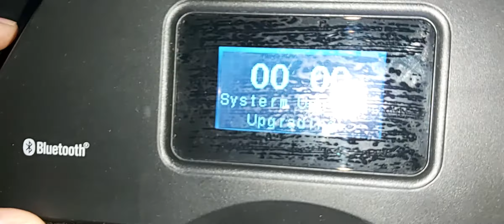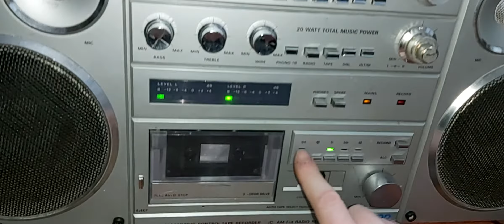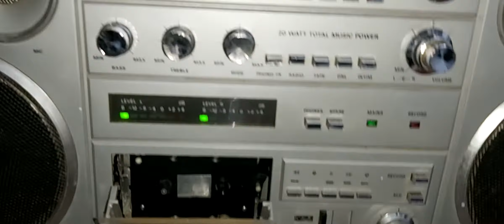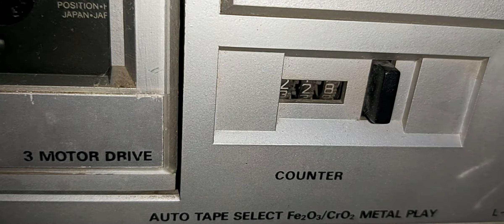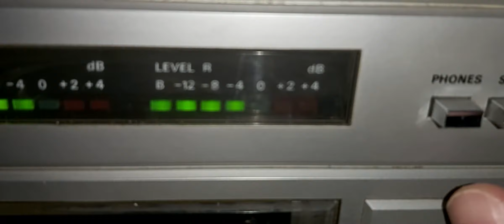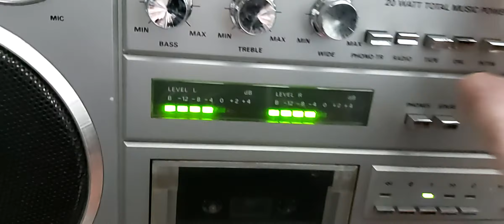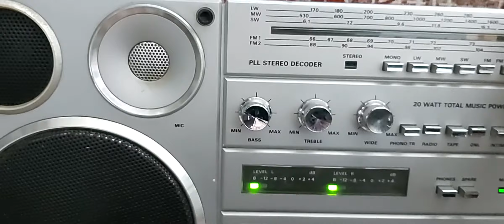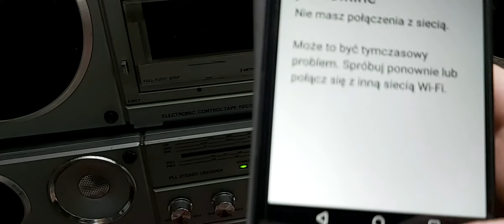Drugi Condor RM-820S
Ucięło mi film przy kombinowaniu z internetem ale AUX też działa i przy okazji doczyściłem go jeszcze i potraktowałem kontaktem i jest dobrze ale  mechanizm magnetofonu do dopieszczenia bo czasem gra jak piany w zależności od ułożenia.